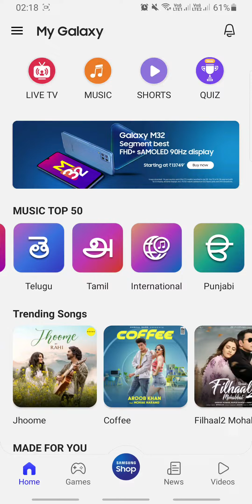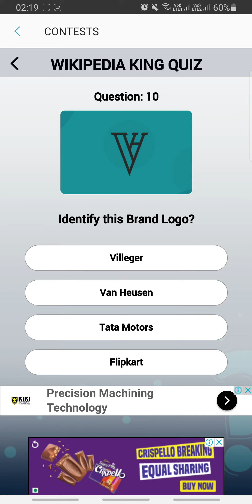Wikipedia King Quiz Answers Today 16 JULY | Samsung My Galaxy | Disclaimer: Questions May Differ!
How To Play Samsung My Galaxy Quiz:
Step1: Download "My Galaxy" App by SAMSUNG from play store
Step2: Login with your mobile number
Step3: Click on "Quiz" icon to play quiz
Note: Results Will Be Announced Next Day.

👉🏼 NOTE !

👉🏼 NOTE !